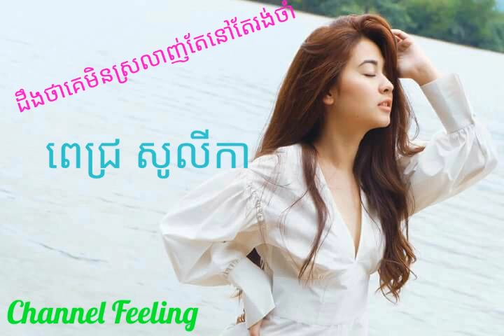ដឹងថាគេមិនស្រលាញ់តែនៅរង់ចាំ ពេជ្រ សូលីកា deng tha ke min srolanh tea nov rong jam by pich solika